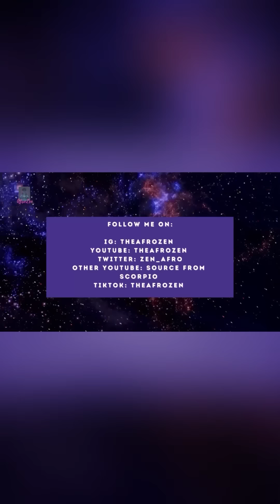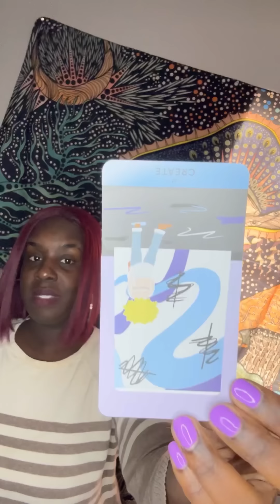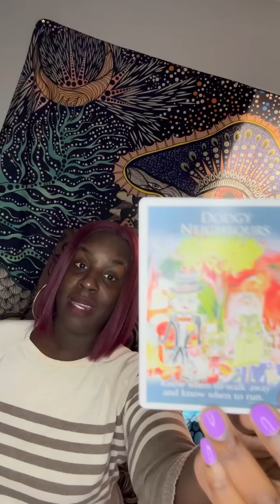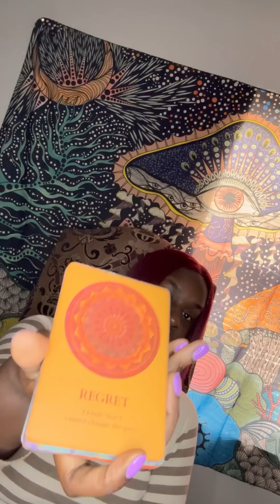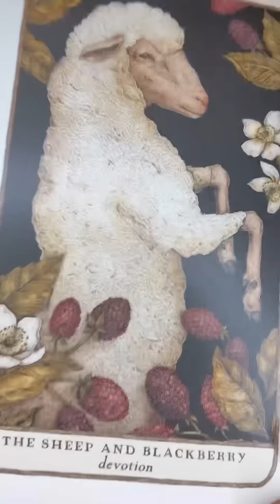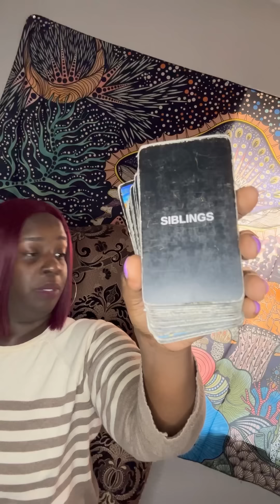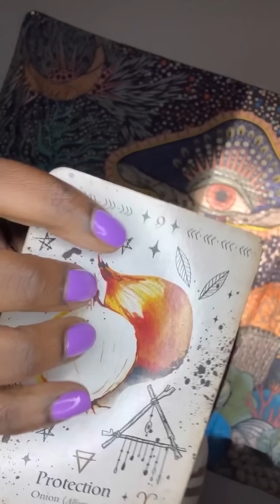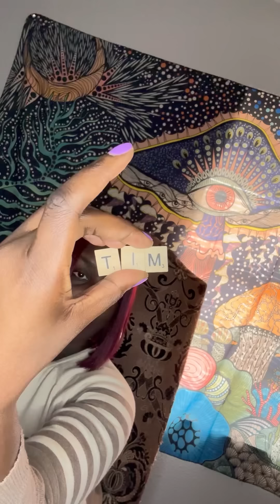🥊K IS FOR KARMA🥊divinejustice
🦂 🧘🏾‍♂️ TheAfrozen 🧘🏾‍♂️🦂